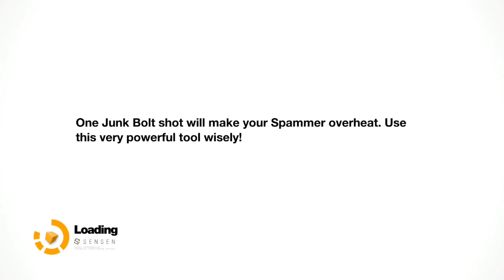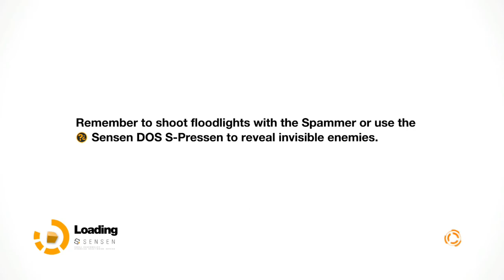Fighting Boss Madame (Remember me)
This boss is damn hard. And i not a master gamer or anything close to that lol.
The game is so good, bosses fighting scene is glorious and monumental. Feel like a movie.